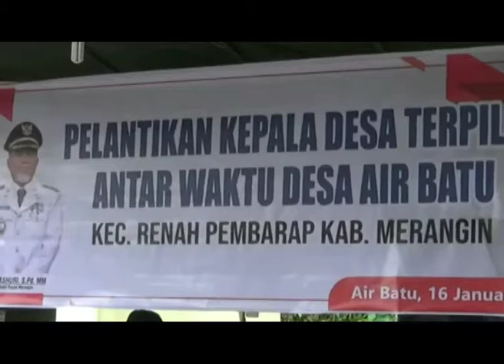WABUP AMBIL SUMPAH KADES DESA BARU AIR BATU